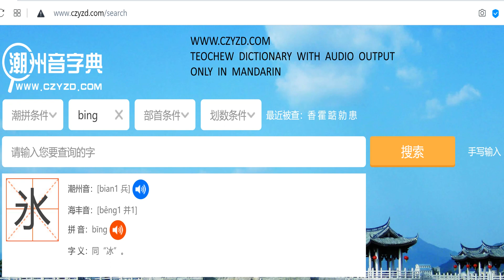Teochew and Japanese (潮州话和日语)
Anything common between the Teochew dialect and Japanese?